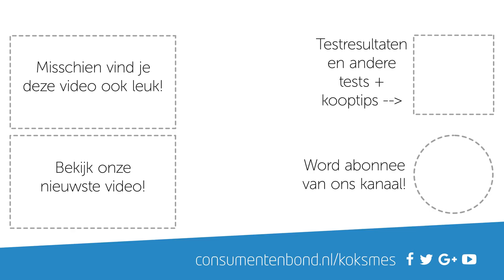Koksmessen - Hoe we testen (Consumentenbond)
We hebben koksmessen uitgebreid getest. We testen ze op o.a. scherpte, roestbestendigheid en laten een panel ze beoordelen.
Bekijk de test in onze Consumentengids van september, of op onze